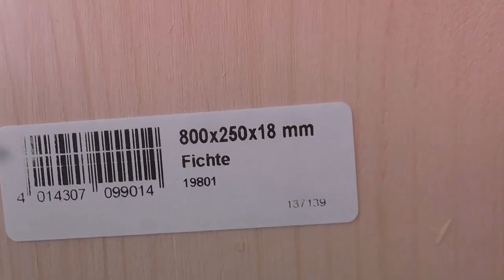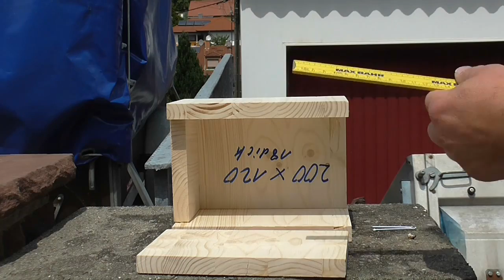Geocaching Tipp #80 Nistkasten Geocache Versteck für ungeübte Bastler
Dieses Nistkasten Geocache Versteck hat viele Vorteile:
1. Kann jeder nach bauen.
2. Günstig, da nur ca. 5€ Material
3. Kein Einflugsloch = keine Gäste
4. Keine Farbe = kompostierbar
5. Keine Schaniere = kein defektes Gelenk
6. Tür schließt durch Eigengewicht
7. Es paßt eine 600ml Lock&Lock Dose rein.
usw.